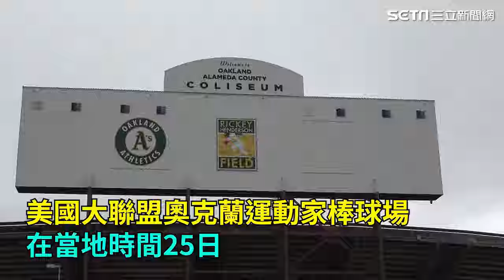獨家／擠爆！黃仁勳開球嗨翻MLB球場 超親民簽名合照問候台灣：大家好｜三立娛樂星聞